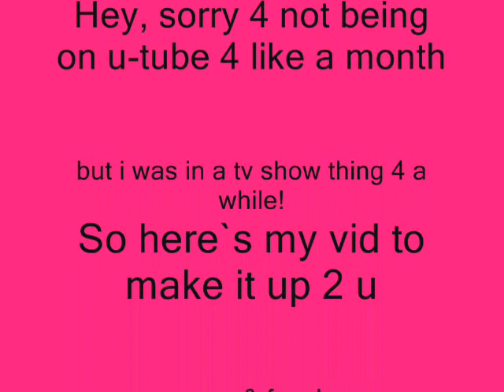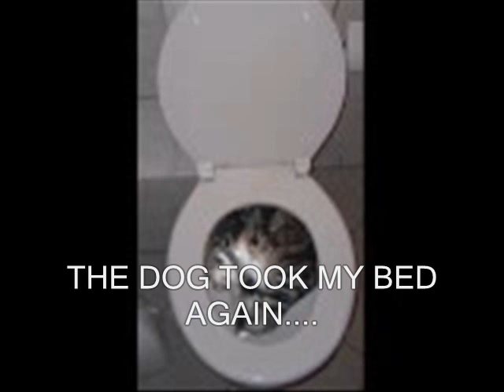cRAZY aNIMALs!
Sorry that i was`nt on u-tube 4 a while but i was in a tv show and crap 4 a month or 2...
so im makeing this 4 a sorry thing! :)